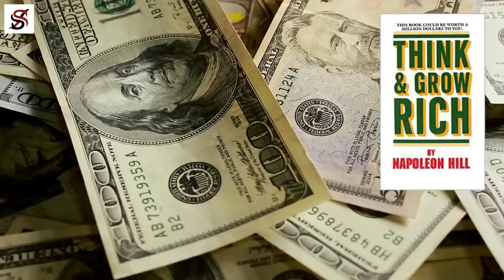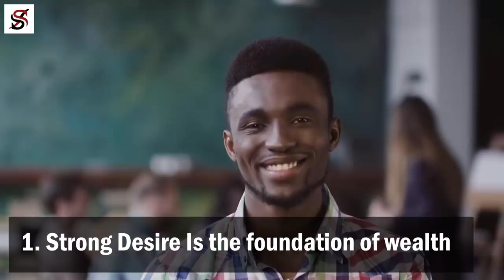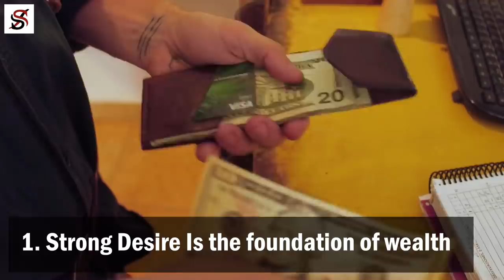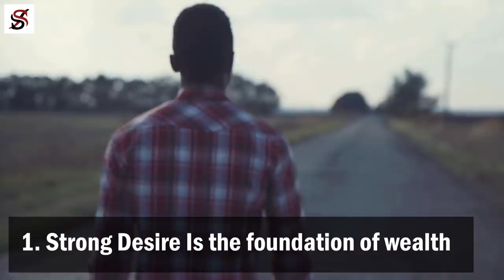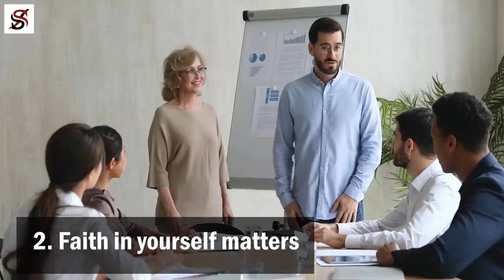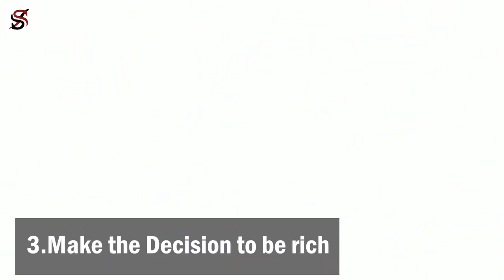3 FORGOTTEN Lessons from Think & Grow Rich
Everyone seems to know it. Everyone seems to have read it, and in fact, everyone seems to like it. It's called Think and Grow Rich. It was published in 1937, and some people claimed that it has made more people wealthy than any single book in the history of our world. But like most things, only a tiny percentage of people who read think and grow rich ever do anything about the book offer's priceless knowledge. I happen to be one of the few people who acted on the insight this book offers.